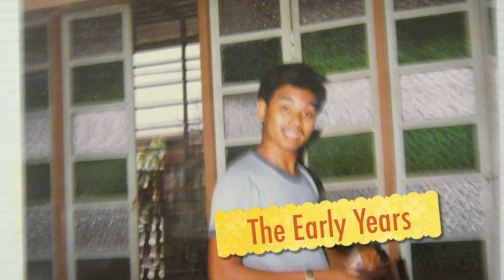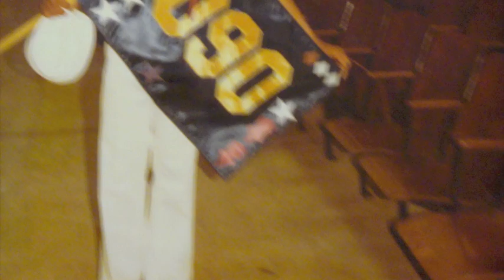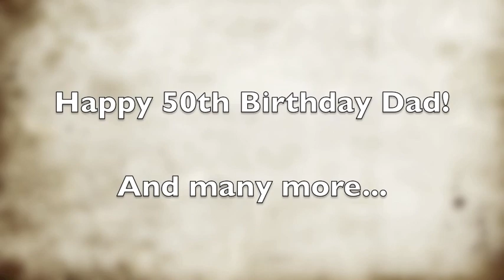Happy 50th Birthday Dad!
My Dad turned 50 and I made a movie.